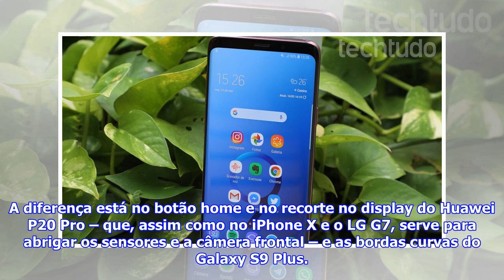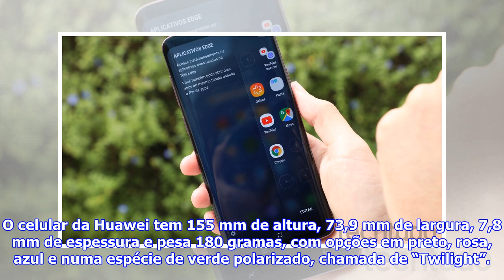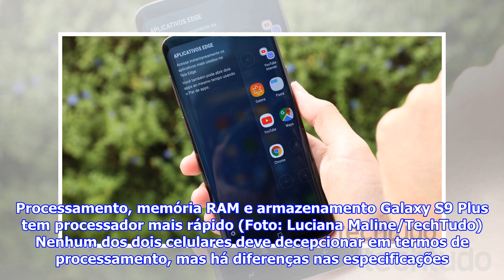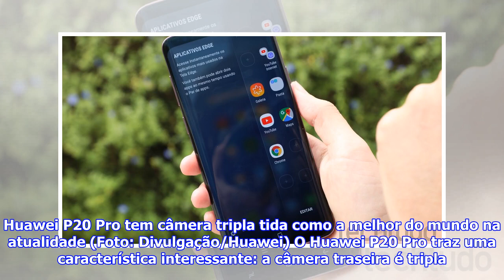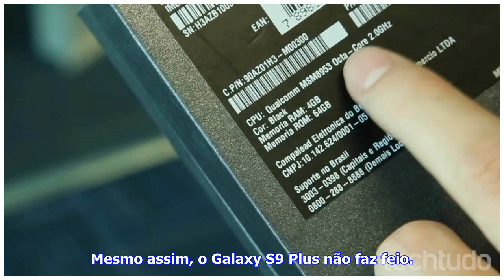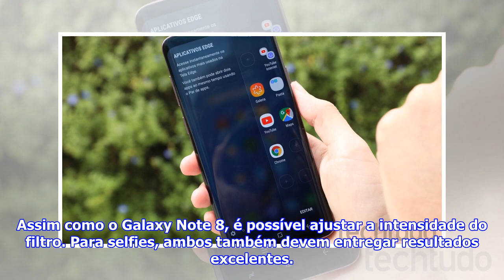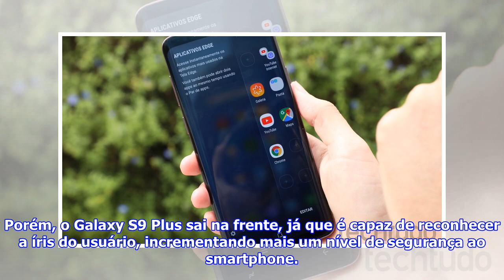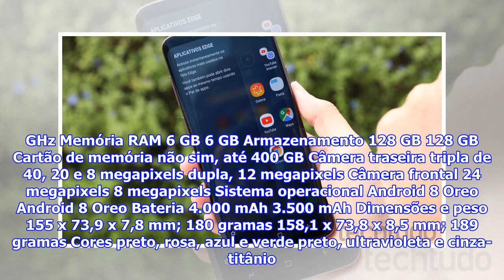[Top Famocos]Huawei P20 Pro vs Galaxy S9 Plus: conheça celulares com câmeras poderosas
Lançado em março de 2018, o Galaxy S9 Plus já pode ser encontrado por R$ 4.299, enquanto o Huawei P20 Pro não é vendido no país, mas pode ser importad...